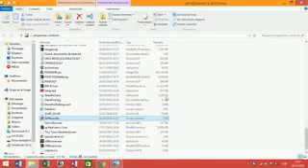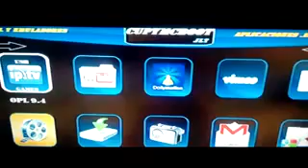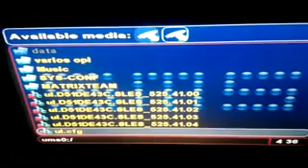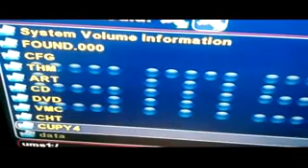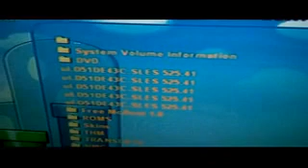TRANSFORMA TU PS2 CON UN LAUNCHER STYLUS CUPY THE JANH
juankytutoriales PS2 android OPL JUANKYTUTORIALES PARA INSTALAR ESTE LAUNCHER DEL CUPY SEGUIRÁN EL MISMO PROCEDIMIENTO PAR INSTALAR EL CUPYMCBOOT 2 MAS ABAJO ESTA EL LINK

Este es un launcher personalizado para consolas que cuentan con algún chip físico como matrix o el chip toxic,esta indicado para consolas de ps2 que ya previamente tengan instalado cupymcboot
es un estilo muy bonito que contiene aplicaciones y emuladores para ps2 en especial el ultimo opl hasta la fecha que tiene mayores funciones y compatibilidades con juegos por usb ,hd externo o interno.
contiene un navegador para navegar por Internet para lo cual lo pueden usar como una curiosidad par nuestra consola ps2 ya que los navegadores de Internet de la consola ps2 no son tan eficientes
en los archivos de descarga esta un archivo de texto en donde se explica el proceso de instalación tanto del programa como del uso del navegador de Internet

link de los archivos del programa o launcher stylus cupy the janh.la contraseña es CUPY THE JANH,asi en mayúsculas y respetando los espacios

link para instalar el cupymcboot 2 lo cual es el mismo procedimiento para instalar este launcher

link de mi faceboot par ayudarles en caso tengan problemas con la instalacion

VISITEN ESTA PAGINA EN FACEBOOK ALLI LE AYUDAMOS A RESOLVER TODO TIPO DE DUDAS RELACIONADAS A LA PS2